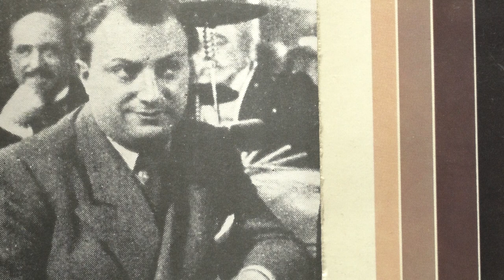Peter Kreuder orch: Shall we dance. (1937).